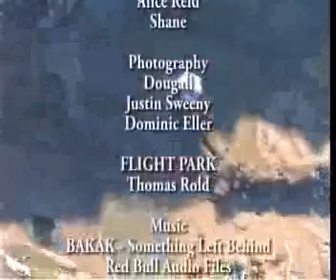Paratenting. Jumping the Wigwam Event Tent - Chuck Berry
Part of being an adventure athlete is dreaming up new possibilities. Every time I saw a Red Bull Wigwam event tent I was taken by the fact that it is about the right shape & the right size as a round parachute, this led to much dreaming about transforming one into a jumping device!

See my website for more info!